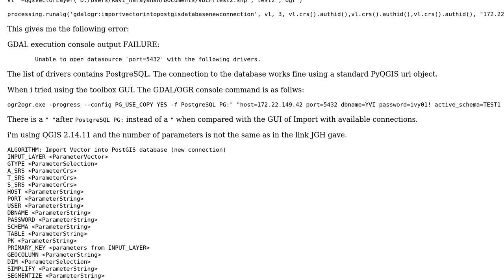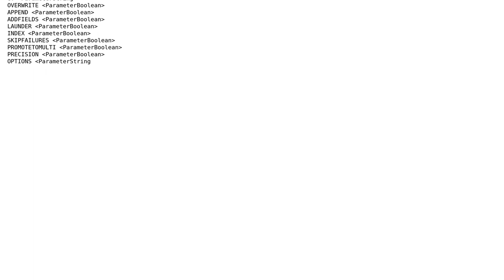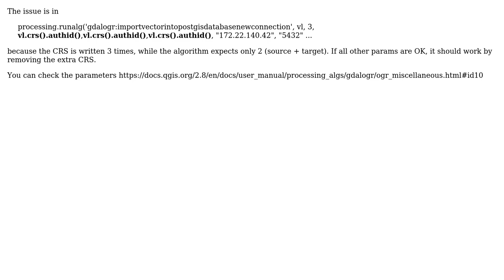GIS: Connecting from QGIS to PostGIS database using OGR toolbox?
With thanks & praise to God, and with thanks to the many people who have made this project possible! | Content (except music & images) licensed under CC BY-SA | Music | Images & others | With thanks to user user3327567 user PolyGeo user JGH and the Stack Exchange Network Trademarks are property of their respective owners. You are responsible for your own actions.